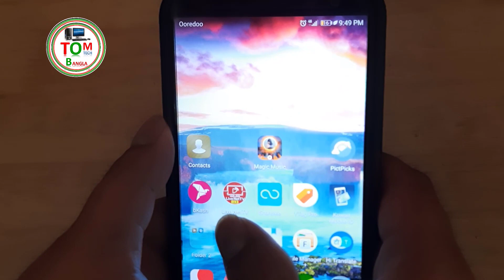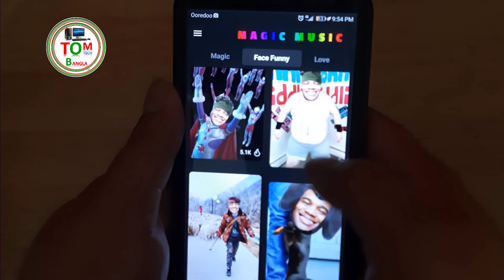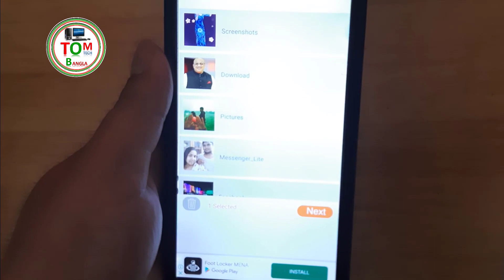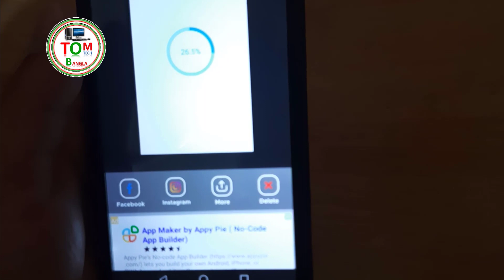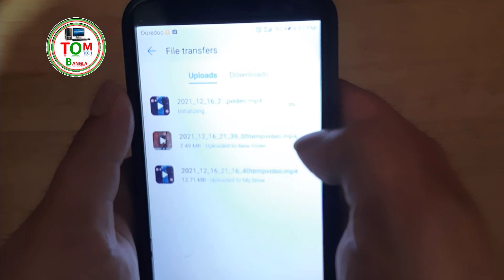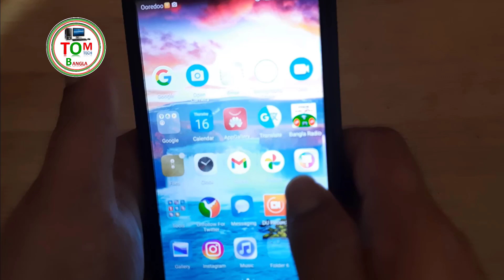How to do Face Changing Video Edit || Face Changing editing bangla tutoral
📌Hello Views I am Md. Amjad hossain ; Form 'Tom Tech bangla" Youtube channel Today I Will Explain -How to do Face Changing Video Edit || Face Changing editing bangla tutoral

জরুরী প্রয়োজনে কল করতে পারেন
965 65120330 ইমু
Thank you everyone see my YouTube video